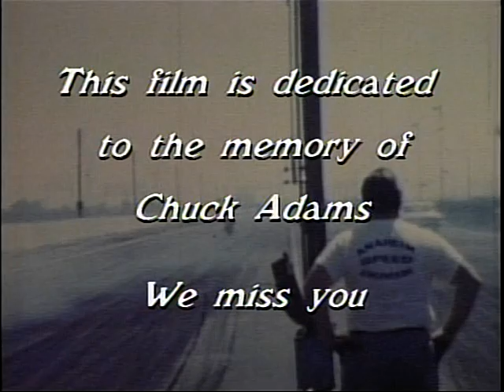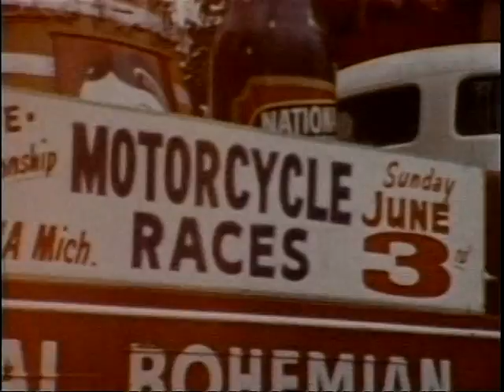Vintage motorcycle films home movies